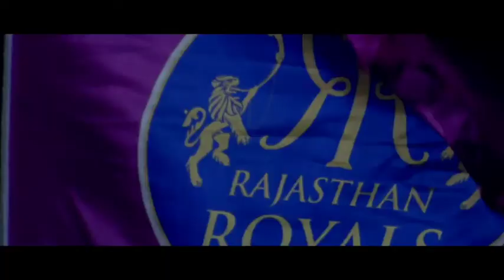Dream 11 IPL 2020 New Trailer Launch || Aayenge hm wapas...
New official Dream 11 ipl 2020 song. starsports india